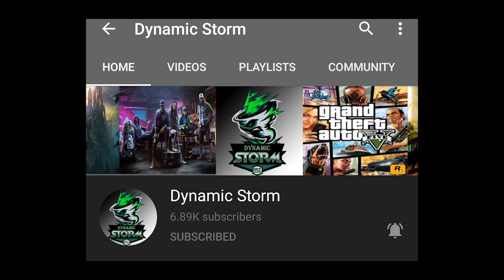ចំណាយ 5$ បើក TRANFORMERS ក្បួនថ្មីសំណាងណាស់គ្នាយើង | បានស្គីនអ្វីដែរណប់ៗ | Mobile Legends Event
ជាដំបូងខ្ញុំសូមថ្លែងអំណរគុណដល់អ្នកទាំងអស់គ្នាដែលបានទស្សានវីដេអូហ្គេមខ្ញុំ
បើសិនអ្នកទំាងអស់គ្នាមិនទាន់បានសាប់ស្រ្កាយទេសូមចុចទីនេះ
ដើម្បីទទួលនូវវីដេអូថ្មីៗពីឆាណែល Dynamic Storm និងជាការលើកទឹកចិត្តដល់ខ្ញុំបាទក្នុងការបង្គើតវីដេអូហ្គេមថ្មីៗទៀត។
បើសិនជាខ្ញុំបាននិយាយទៅមានកំហុសខុសឆ្គងណាមួយសូមពុកម៉ែបងប្អូនអាជាស្រ័យផង។
សូមអរគុណ